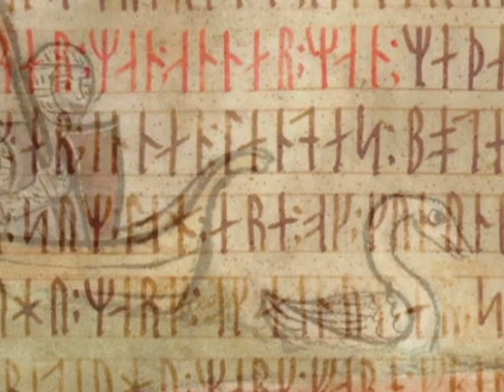ᛟ ᚪᚣᛩⳘᚱᚾ ᛢᛉᚢᛩⳘᚱ ᛢꓦᚣᚢⳘᚱᛁᚢᚢ ᛟ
FAGURT SYNGUR SVANURINN

Poésie à danser traditionnelle d'Islande.  Collectage de Bjarni þorsteinsson auprés de Rannveig Gísladottír à Siglufjörður dans les années 1900

Fagurt syngur svanurinn
um sumarlanga tíð,
þá mun lyst að leika sér,
mín liljan fríð.
Fagurt syngur svanurinn
um sumarlanga tíð

Stjúpmóðir, ráddu drauminn minn
um sumarlanga tíð,
ég skal gefa þér gullskrín
mín liljan fríð
Fagurt syngur svanurinn
um sumarlanga tíð,

Að mér þótti hann máni
Sumarlonga tii
skína yfir alla Skáney
mín liljan fríð.
Fagurt sinngur svanurinn
Fagurt syngur svanurinn
um sumarlanga tíð,

Að mér þótti fagur fugl
Sümarlonga tii
renna á mitt skemmugull
mín liljan fríð
Fagurt syngur svanurinn
um sumarlanga tíð,

Að mér þótti stjörnur tvær,
Sümarlonga tii
á mínum brjóstum sátu þær
mín liljan fríð
Fagurt syngur svanurinn
um sumarlanga tíð,